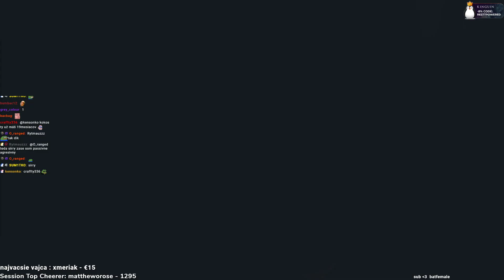RESTT EVŽEN A PIKÉR LOVIA DUCHOV VO VR │ PHASMOPHOBIA #45